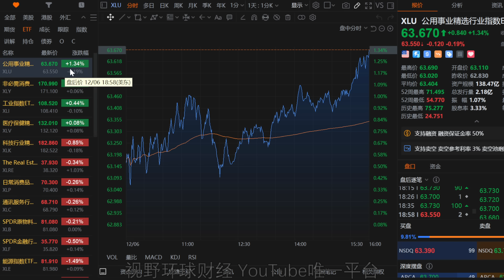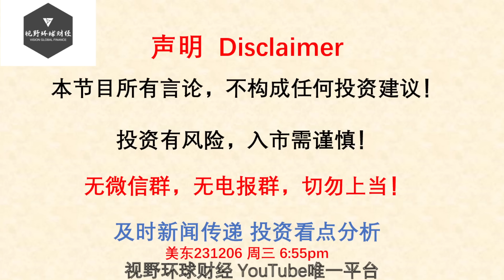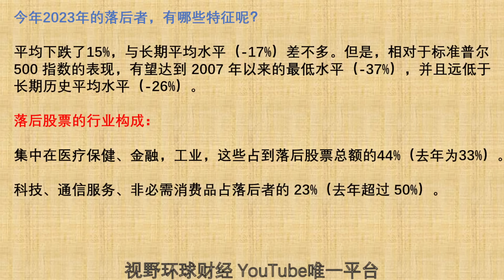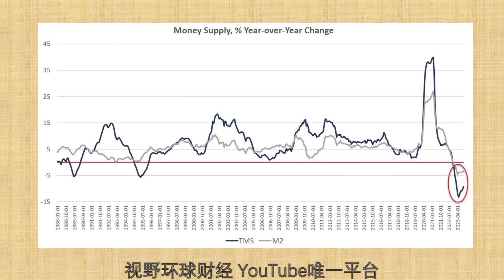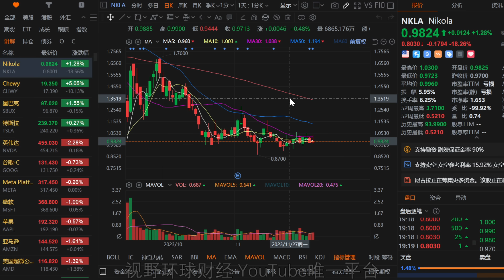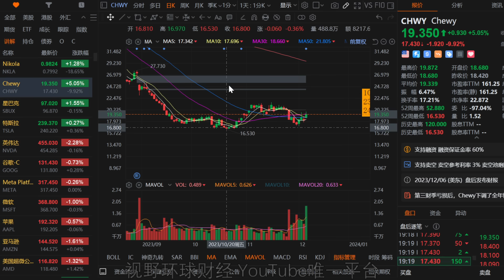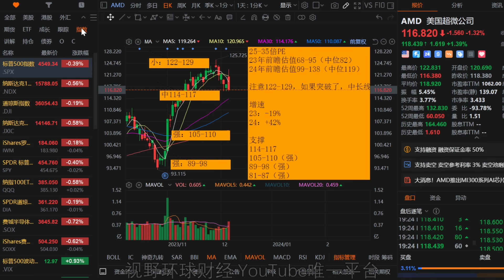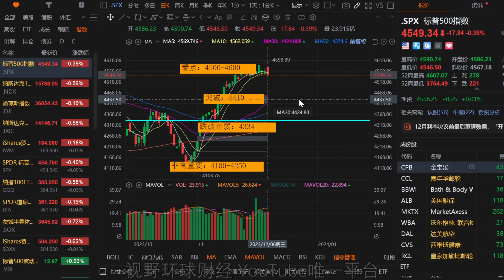美股 坏消息，不再是好消息！ AMD新品砸NVDA，再跌不贵！这个板块有新高潜力！SBUX结束12连跌！两个风格转变！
【更新频率】